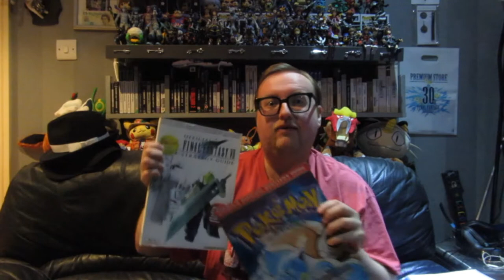Why Strategy Guide Books Should Not Disappear